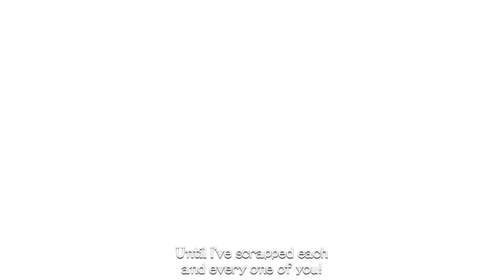Xenoblade Chronicles Definitive Edition Ep 23 Onward To Prison Island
we make our way to prison island